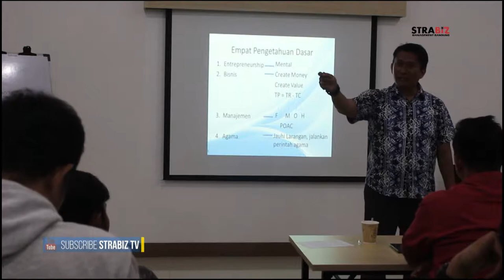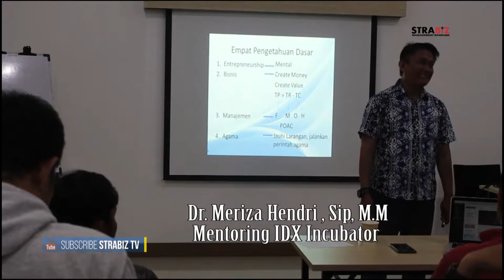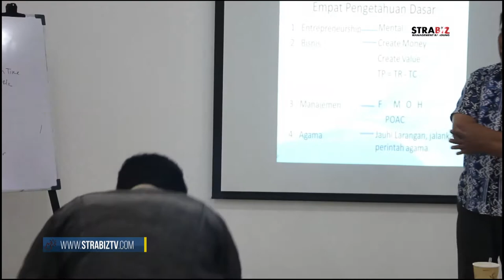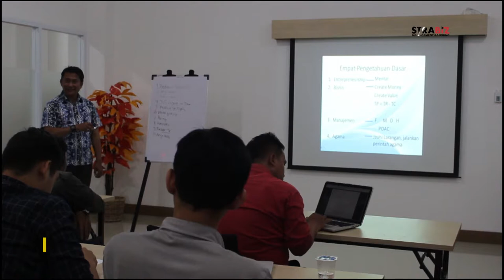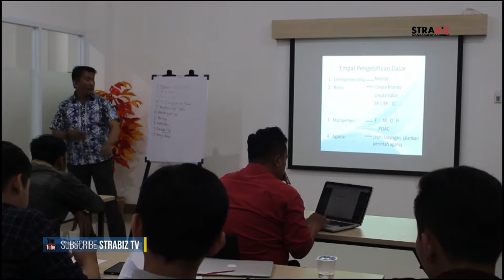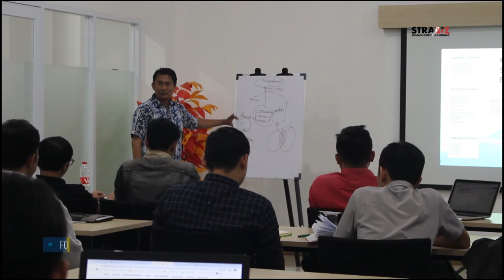MEMBANGUN BISNIS BERSAMA IDX INCUBATOR PART 7